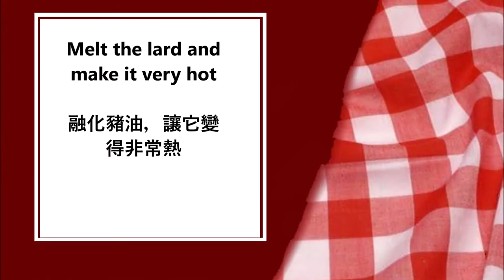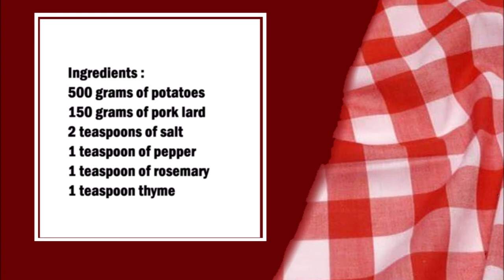Crispy English Baked potato / 脆皮英式烤土豆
English :
500 grams of potatoes
150 grams of pork lard
2 teaspoons of salt
1 teaspoon of pepper
1 teaspoon of rosemary
1 teaspoon thyme

Peel the potatoes and cut into pieces. Cook half cooked in water.
Put the pork lard in a baking pan and melt in the oven and let it get very hot.
In the meantime, mix the spices.
Put the potatoes in the hot pork lard, press lightly with a fork and season with the spice mixture.
Bake the potatoes in the oven at 200 ° C for 20 minutes until the potatoes are crispy.

中文：
500剋土豆
150克豬油
2茶匙鹽
1茶匙胡椒粉
1茶匙迷迭香
1茶匙百里香

將土豆削皮並切成小塊。用水煮半熟。
把豬油放在烤盤裡，在烤箱裡融化，讓它變得很熱。
與此同時，混合香料。
將土豆放入熱豬油中，用叉子輕輕按壓並用香料混合物調味。
將土豆放入烤箱以 200°C 烘烤 20 分鐘，直到土豆變脆。